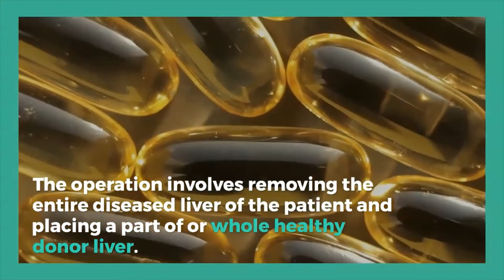Liver Transplant in Turkey, Liver Transplant Cost in Turkey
“The cost of liver transplant in Turkey starts from USD 70000. The liver transplant hospitals in Turkey offer unparalleled health services at low-cost packages.

liver transplantation is recommended when the patient’s liver stops functioning properly, a condition known as liver failure. There can be many causes for liver failure, including acute and chronic diseases.

An acute (sudden onset) liver disease due to an infection, complications from certain kinds of drugs such as acetaminophen overdose, consumption of a toxin such as poisonous mushrooms, or an uncommon drug reaction.